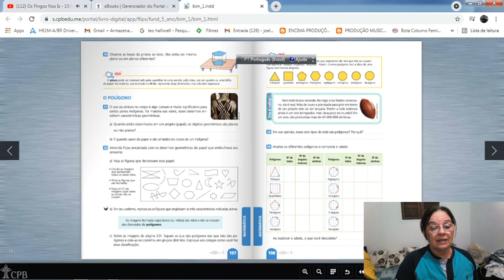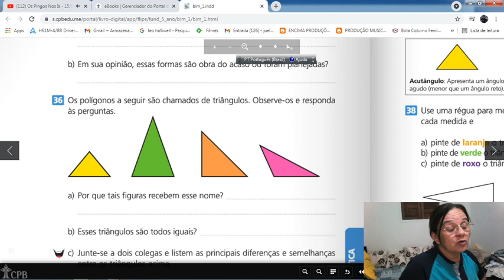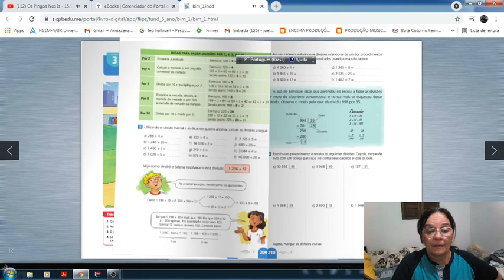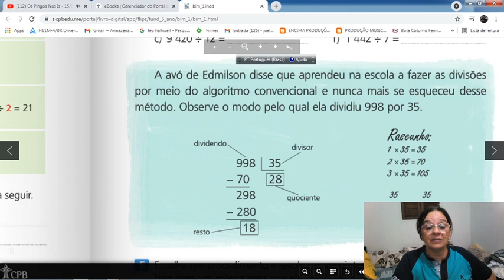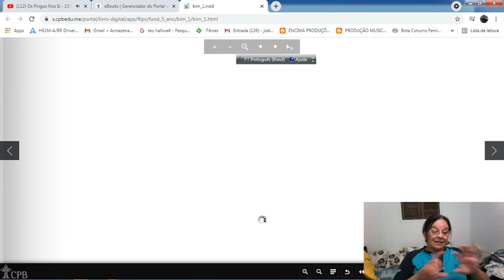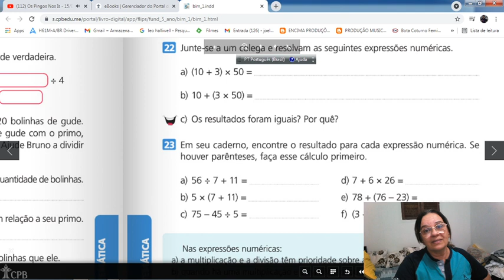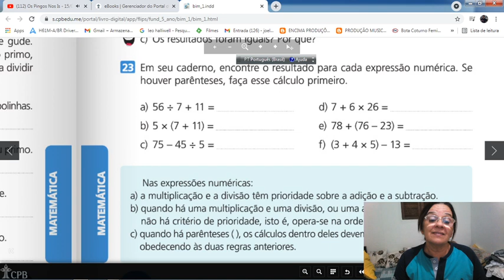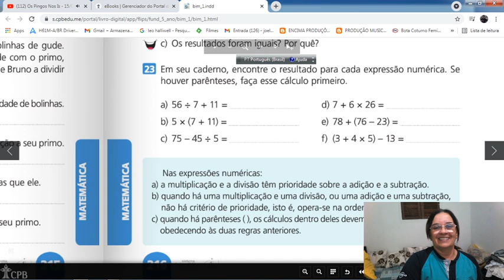5º ano 1º bimestre de matemática